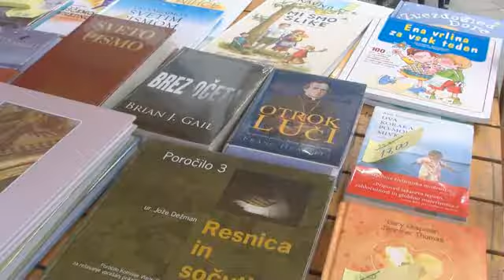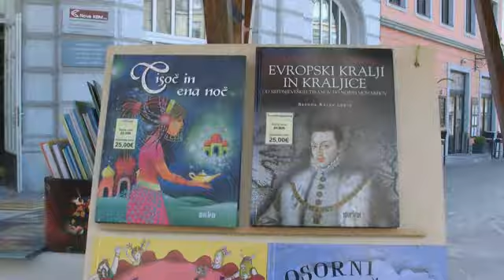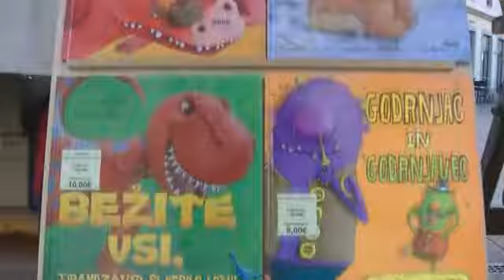"Knjigo je potrebno čutiti"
Pod geslom Ko te napiše knjiga so se danes pričeli 15. slovenski dnevi knjige, ki bodo na štiridesetih različnih prizoriščih do 26. aprila predstavili več kot sedemdeset različnih dogodkov.Osrednja tema letošnjega literarnega festivala je metafora, katere lahko obiskovalci festivala tudi vpišejo v posebno knjigo metafor, katere avtorica Nina Šulin in bo izdala tudi interaktvino obliko knjigo metafor. Unikatno ročno šivano knjigo velikanko s funkcijo otroškega igrala, torbice iz odpisanih knjig in umetniško obdelane obleke za knjige so delo Polone Pokljukar. Osrednji gost festivala pa bo Boris A. Novak.

Na Grajskem trgu bodo poleg tradicionalnega knjižnega sejma organizirali še literarne in glasbene nastope, predstavitve založb, srednješolski literarno-glasbeni maraton, maraton rap in hip-hop poezije ter nastope osnovnošolskih gledaliških skupin. Ob odru je postavljena Čitalnica na jasi z menjalnico knjig, delavnicami in pravljičnimi urami za najmlajše.

Po besedeha koordinatorke festivala Petre Kolmančič, je slednji namenjen spodbujanju branja pri vseh generacijah, hkrati pa promociji sodobnih slovenskih avtorjev. V sedmih dneh, kolikor bo festival potekal, se bo predstavilo več kot 230 različnih ustvarjalcev.